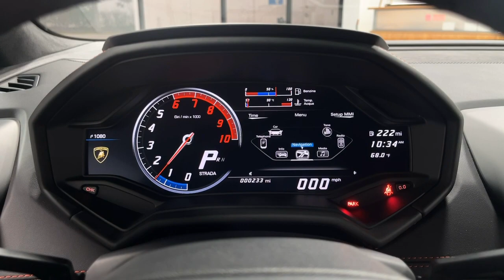2017 Lamborghini Huracan LP580 2 L1708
This is a smoke free one owner local Carfax certified 2017 Lamborghini Huracan LP580-2 coupe equipped with a 5.2L 580HP V10 engine and a 7-speed LDF dual-clutch (auto & paddle shift) transmission with RWD. This car is finished in a gorgeous Grigio Lynx (Metallic Gray) exterior color and Nero Ade (Black) leather along with contrast stitching.

This 1-owner local Huracan with ONLY 233 miles is in "like new" condition and it comes well optioned including:

+Techno Package with Magneto-Rheological Suspension
+Lift System
+Transparent Engine Bay with Carbon Forged Engine Bay
+Navigation
+Bluetooth
+Anti-Theft System
+Front and Rear Parking Sensors
+Rear Camera
+Sport Exhaust System with Matt Silver Tailpipes
+Heated and Electric Seats
+Metallic Color - Grigio (Metallic Gray)
+Sportivo Interior (Unicolor Alcantara)
+Brake Calipers in Red
+Branding Package
+Contrast Stitching - Rosso Alala (Red)
+Floor Mats with Leather Piping and Double Stitching
+Travel and Smoker Package
+Garage Door Opener
+Kari 19" Wheels in Silver
+Multifunctional Steering Wheel in Smooth Leather
+Roof Lining and A-Pillars in Alcantara
+Cup Holder
+Door Sill Guards in Aluminum

Stock Number//L1708